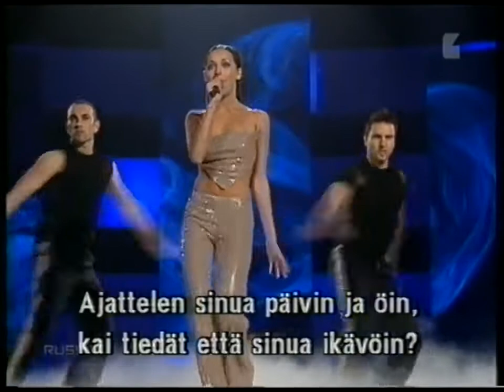Alsou Solo Eurovision 2000